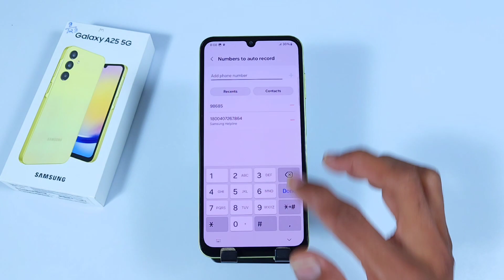Samsung A25 5g me Automatic Call Recording,Samsung A25 5g Call Recording Setting,Call Recording